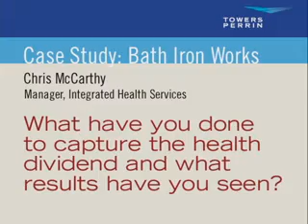Bath Iron Works: The Health Dividend -- Engaging Consumer and Communities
Chris McCarthy, Manager of Integrated Health Services at Bath Iron Works, describes how his organization engages employees and the community in building a culture of health and delivering a Health Dividend.